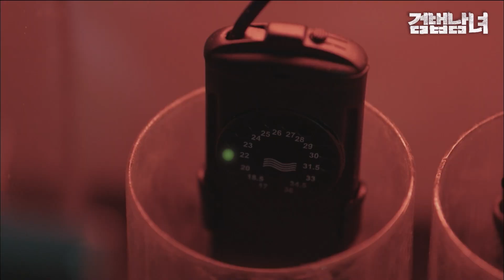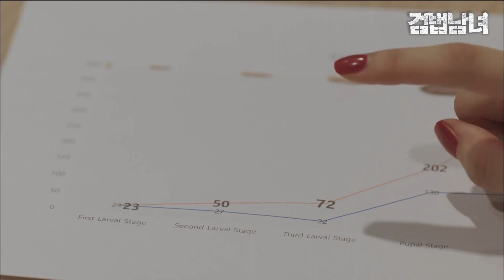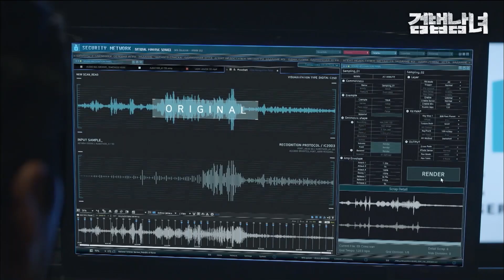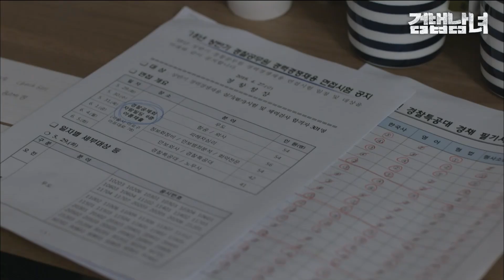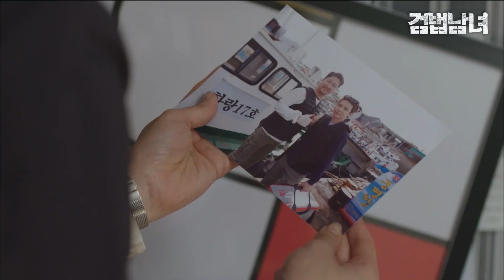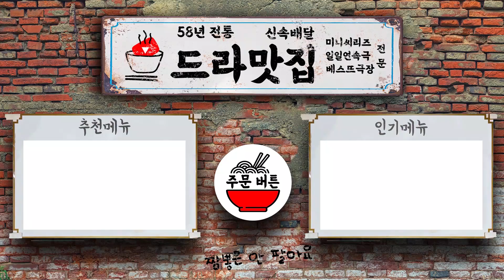[검법남녀 시즌1] 스토커 몰카에 찍힌 살인마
EP 10. 스토커 몰카에 찍힌 살인마